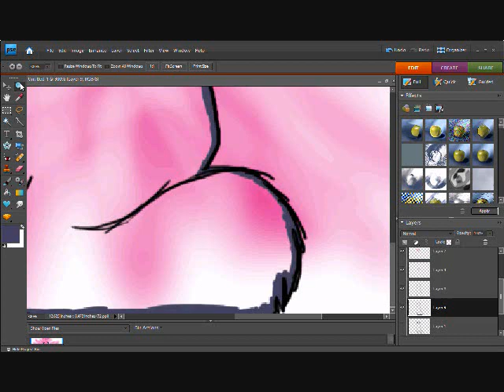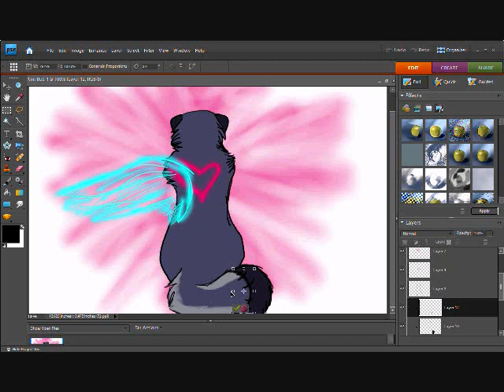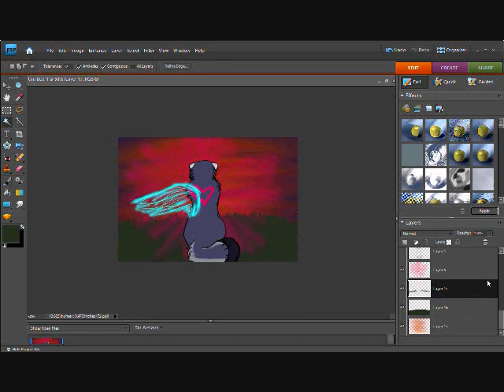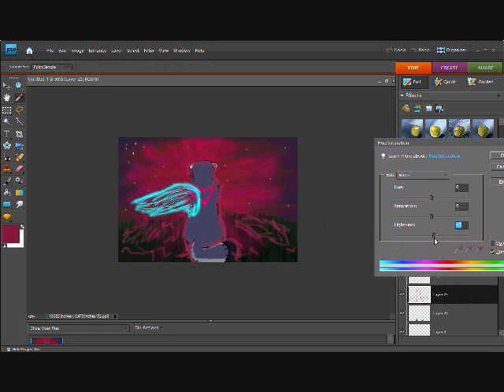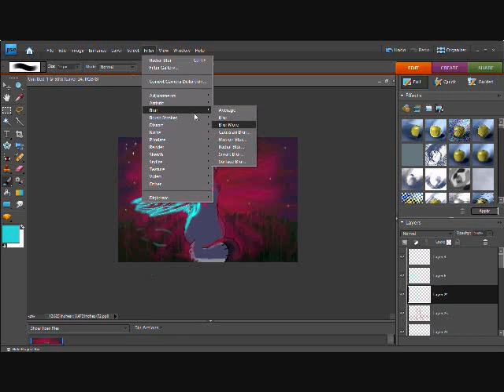Choked Found Love Speedpaint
Choked, my new character in a field in the sunset.